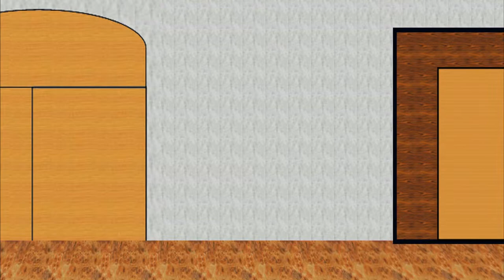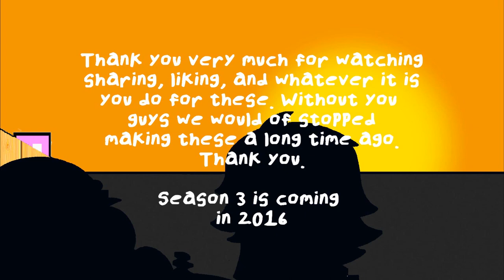Krust Toons-The Last Temptation of Jesus Krust part 2: Dawn of Inkrustice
The newly formed Inkrustice League bands together to stop the evil that is Krusty Kennan once and for all. Well, at least they think he's evil.